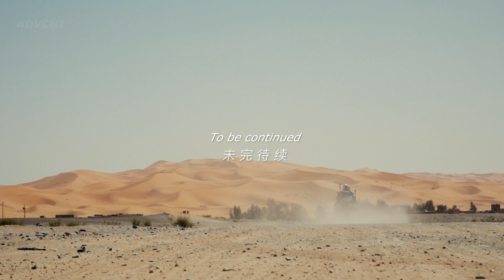SNOW MOUNTAIN IN AFRICA ► MOTORCYCLE ADVENTURE► AFRICA ►#4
►Follow ADVCHI
谢谢你们的观看和一键三连，并且欢迎通过以下方式继续支持本频道：

公众号: ADVCHI
抖音: ADVCHI

►友情赞助本频道：
微信号：advchiofficial
公众号ADVCHI 内设的打赏选项

►如果你喜欢视频里的配乐，可通过此链接订阅版权音乐。（ADVCHI可以获得2个月的使用权）